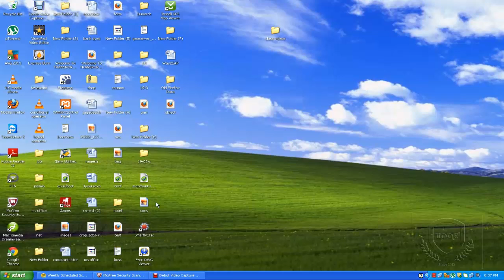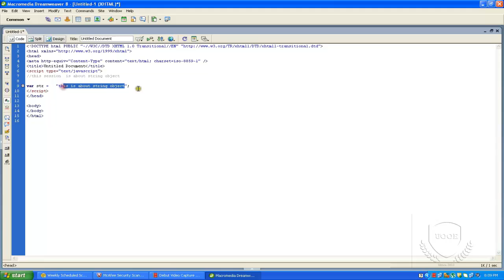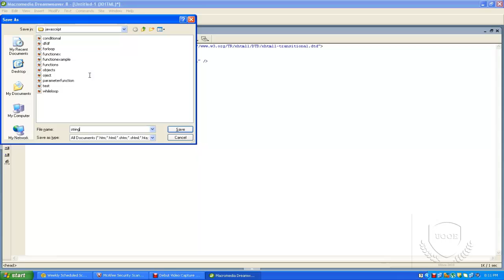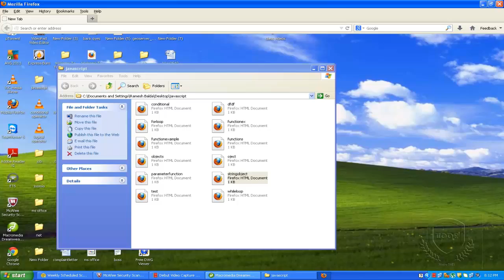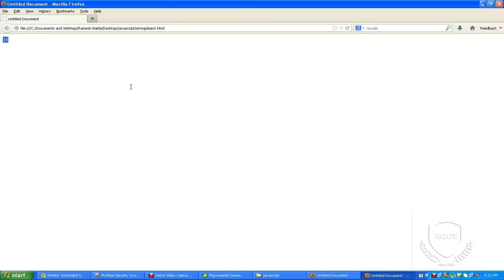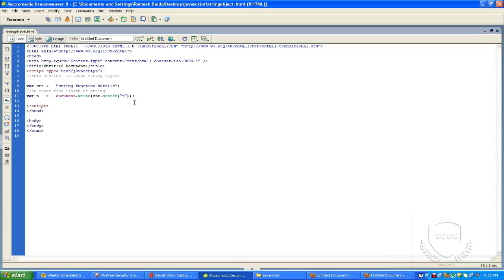20.String Object-- PHP Course)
Explanation to objects